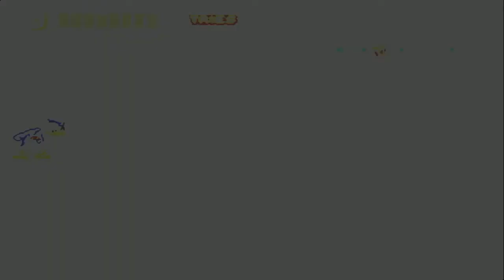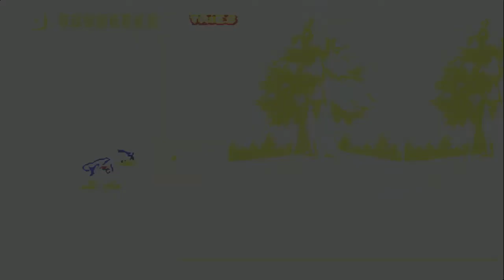World of Illusion starring Donald Duck (Sega Genesis/Mega Drive)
World of Illusion Sega Genesis
World of Illusion Starring Mickey Mouse and Donald Duck is a platform game developed and published by Sega for the Sega Genesis. The game released in December 1992, and is part of Sega's Illusion series of Mickey Mouse games.
This is my gameplay with Donald Duck, contains stages exclusives. Have fun :)

Chapters:
00:00 Introduction
00:33 Forest
01:37 Flower and leafs
02:53 Webs and spiders
03:56 Boss Spider
04:43 Magic carpet
05:52 Flow
06:32 Amoung the clouds
07:40 Boss Dragons
08:40 Underwater adventures
10:55 Islands and floats
12:17 Abandoned ship
13:54 Boss Shark
14:54 The library
18:26 Candy box
20:03 Boss Witch
20:49 Cards, dice and chess
23:33 Labyrinth games
25:00 On the way to the end
27:50 Final boss Pete
28:40 Final game and credits